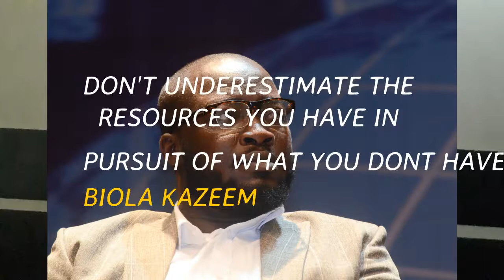NAIRA BET FOUNDER OTUNBA AKIN ALABI HOSTS YECO4 2018 | ADAUGO, THE VLOGGER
I was fortunate to attend the just concluded Youth Enterprise Conference 04, held at the Eko Convention hall, VI l, Lagos.
Over the course of the lectures, I had quite a number of thoughts. These are most of them.